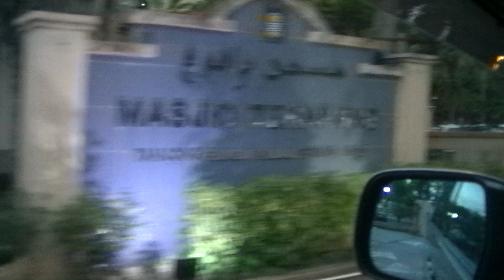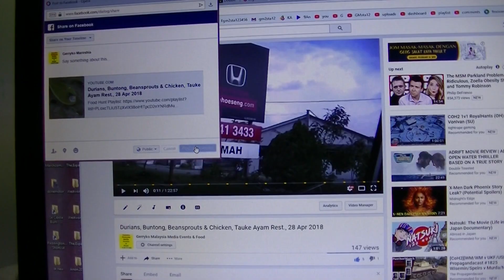Macalister Road to Tanjung Bungah, 2 Aug 2018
Penang August 2018 Trip

0:10, 6:00, 12:00, 18:00, 24:00, 30:00, 36:00, 42:00, 48:00, 54:00, 1:00:00, 1:06:00, 1:12:00, 1:18:00, 1:24:00, 1:30:00, 1:36:00, 1:42:00, 1:48:00, 1:54:00, 2:00:00, 2:06:00, 2:12:00, 2:18:00, 2:24:00, 2:30:00, 2:36:00, 2:42:00, 2:48:00, 2:54:00, 3:00:00